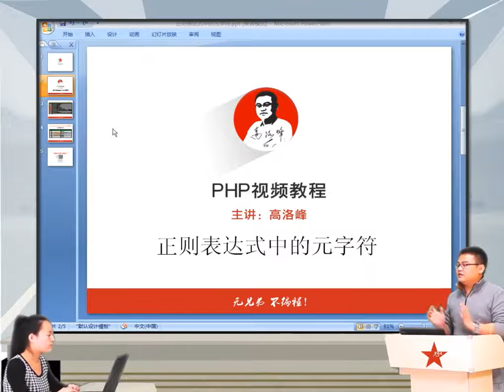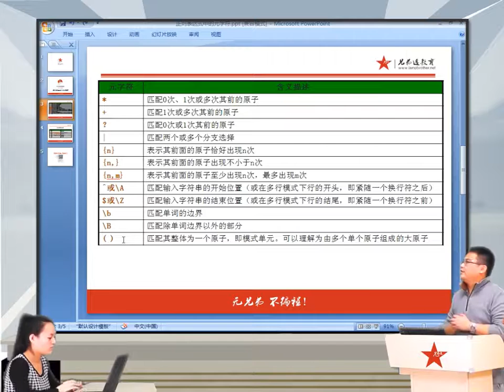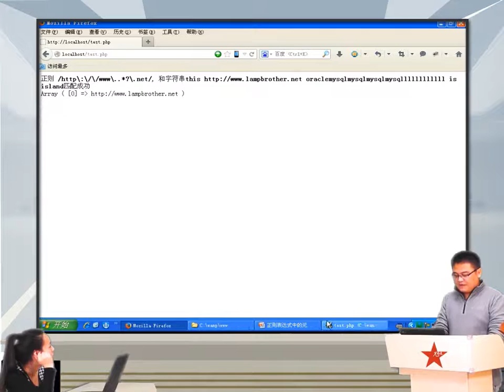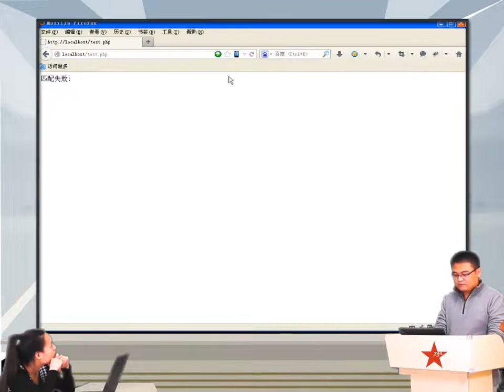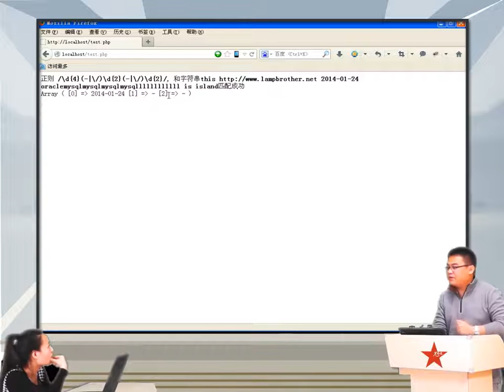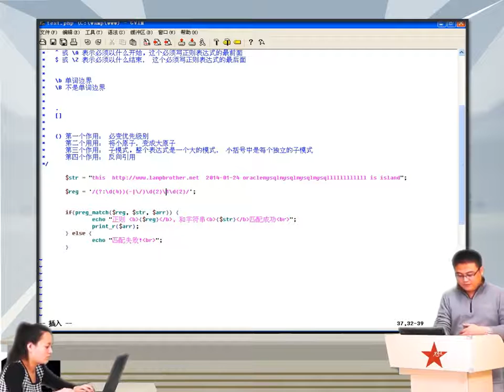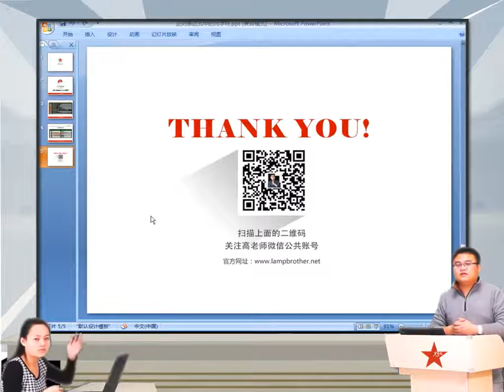2014兄弟连高洛峰 PHP教程9 2 7 正则表达式中元字符中的小括号